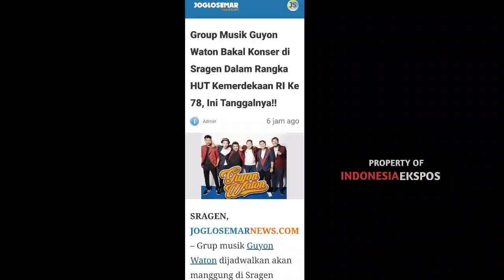GUYON WATON KONSER DI SRAGEN BESOK !!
Group Musik Guyon Waton Bakal Konser di Sragen Dalam Rangka HUT Kemerdekaan RI Ke 78, Ini Tanggalnya !!

Grup musik Guyon Waton dijadwalkan akan manggung di Sragen pekan ini, dalam rangka hari ulang tahun (HUT) kemerdekaan republik Indonesia Ke 78 pada Kamis (17/8/2023) besok.
Informasi itu dibenerkan langsung oleh Sekda kabupaten Sragen Hargiyanto pada, akan tetapi ia mengatakan  antisipasi keamanan, Kehadiran Guyon Waton hanya untuk undangan 1000 orang. Sedangkan masyarakat Sragen bisa menikmati melalui layanan live streaming.

"Iya benar, besok itu kita akan menggelar acara dan mengundang Guyon Waton, tapi kita hanya undang 1000 orang. Mengingat pengamanan dan sebagainya.

 Menurut sekda, HUT RI ke 78 tahun ini di kabupaten Sragen digelar seperti pada tahun-tahun sebelumnya Organisasi Perangkat Daerah (OPD) menggelar perlombaan dan menghias kantor masing-masing.

”Iya kalau kegiatan HUT RI masih sama seperti pada tahun-tahun sebelumnya, akan tetapi untuk seperti malam renungan, mendengar pidato kepresidenan dan upacara. Lantas pada menggelar sepeda santai pada sabtu 19 agustus 2023 nanti diikuti hampir 3 ribu orang," ujarnya.